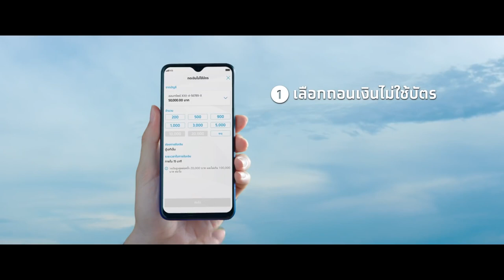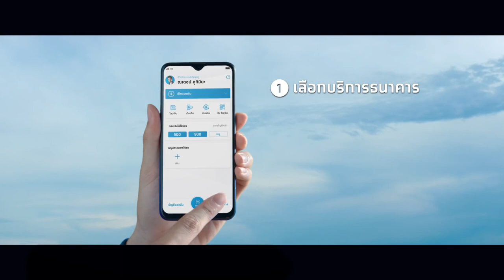กรุงไทย NEXT แอปเดียวครบจบทั่วไทย